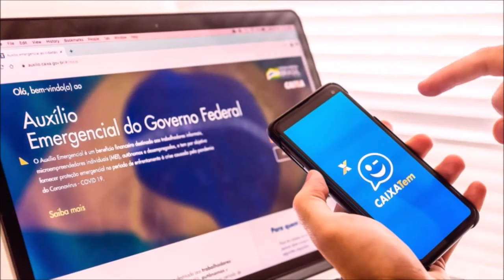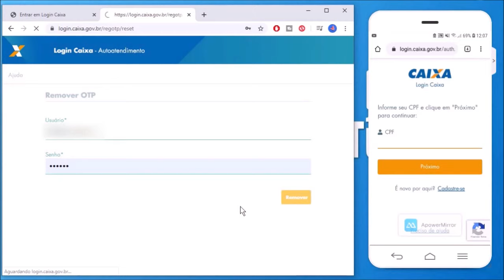QRCODE NÃO APARECE PRA MIM, QRCODE NÃO ABRE NO MEU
▶︎ Aprenda a fazer PROJETOS INCRÍVEIS DE MADEIRA rápido, fácil e descomplicado em pouco dias: https//

Valeu!